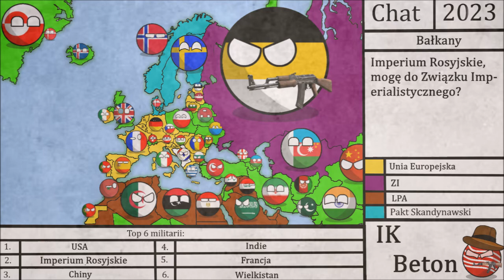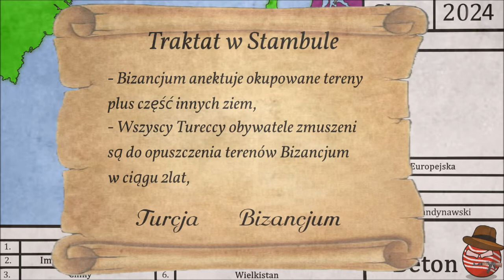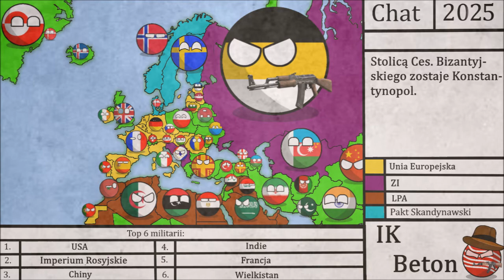Alternatywna Przyszłość Europy Seria2 #2 ''Biznacjum''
Konkurs już niedługo! Pewnie myślicie jaki?
Dowiecie się ...